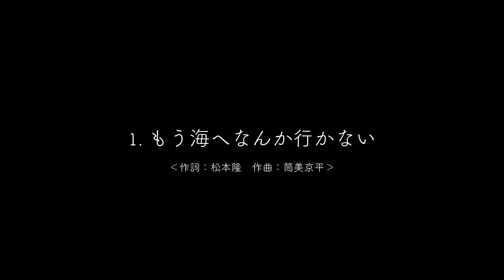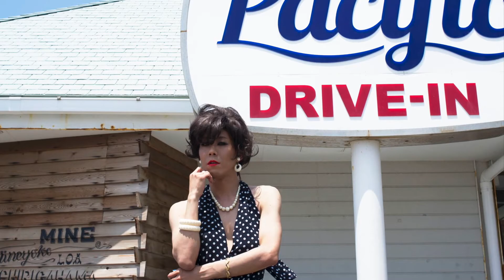ギャランティーク和恵 ミニ・アルバム『ANTHOLOGY#2』CM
ギャランティーク和恵 ミニ・アルバム『ANTHOLOGY #2』
‹配信›600円（税込）／日本コロムビアより
‹CD›1,000円（税込）／モアモアラヴより

【収録曲】
1. もう海へなんか行かない
2. 合鍵
3. 茅ヶ崎メモリー